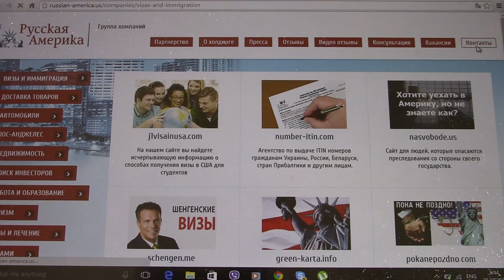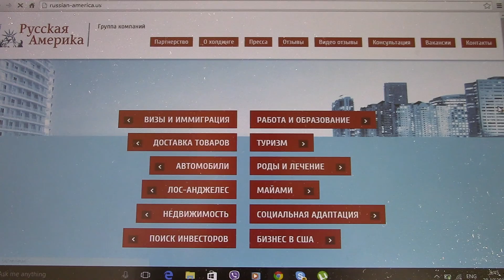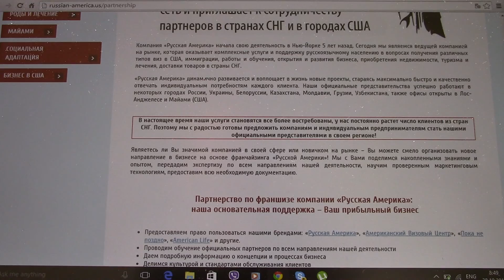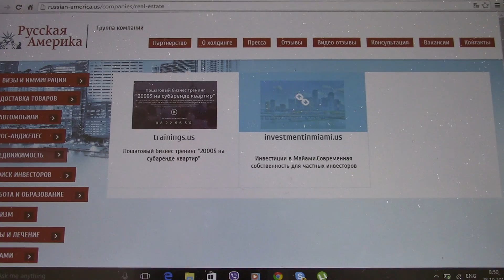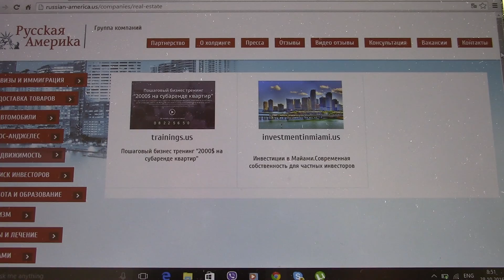Пока не поздно раскрутка сайта.Как спасти свою жизнь в США